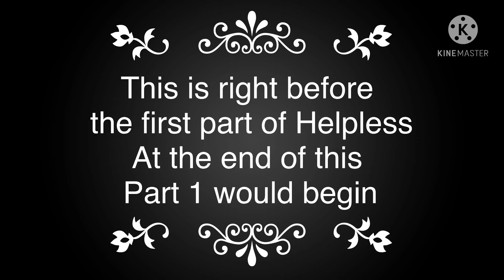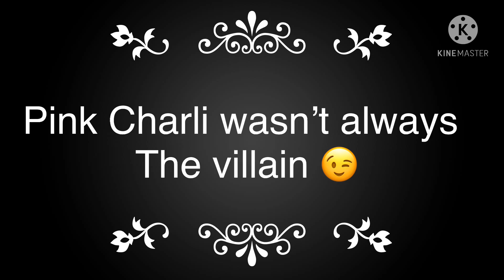Right Before Helpless || Not As It Seems || GachaClub || Inquisitormaster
Leave a Comment Because I READ ALL COMMENTS! :) and don't forget to TURN ON 🔔Notifications!🔔